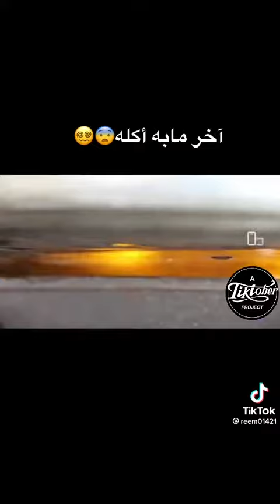китайцы жрут всё подряд